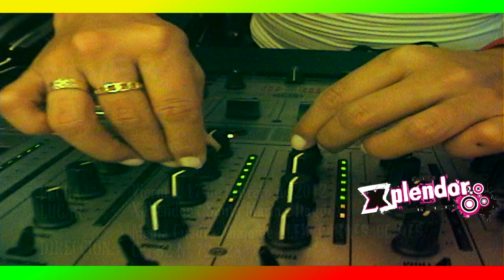DANCE HALL QUEEN - La JULI ALEXA - Avecina Tormenta Swan Fyahbwoy - [DANTH FILMS] 2012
- Fecha: 17 Febrero 2012
- Lugar: Xplendor Discotek
- Cover: 5000 lk's Mujeres 2x1

DANTH FILMS - Promo X PLENDOR - 17 de Febrero 2012 DANCE HALL QUEENS